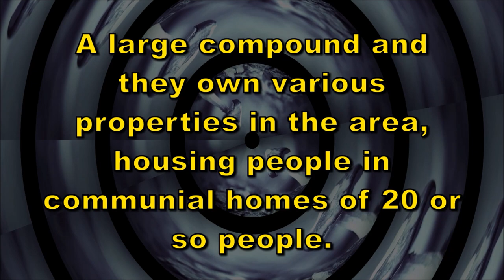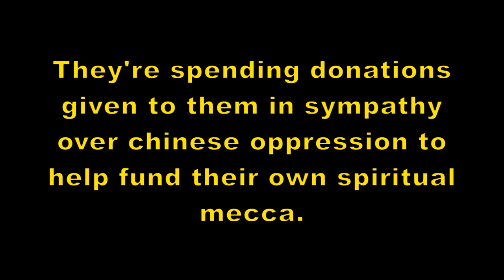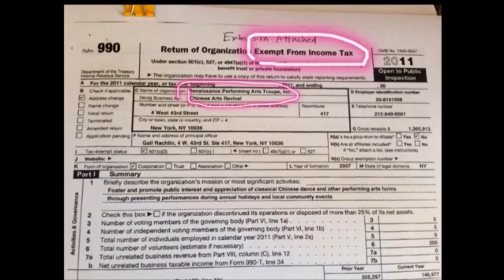Cult Compound - re: 'Dragon Spring Temple' documentary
A messed up cult.